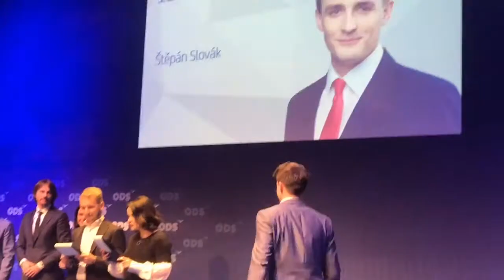Představili jsme programová východiska, se kterými vrátíme ČR mezi nejúspěšnější země světa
Máme jasné priority a chceme silné Česko v silné Evropě.

Podívejte se sestřih z naší programové konference :-)